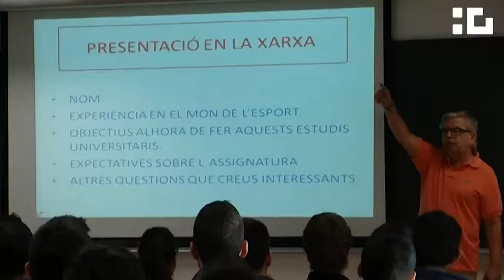Dinàmica de grup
Psicologia de l'activitat física i de l'esport